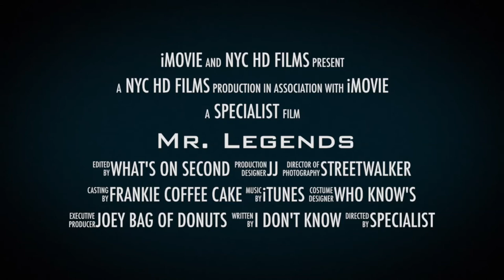"UNSTOPPABLE LEGENDS NUCLEAR" - Call of Duty: Black Ops 2 PC Gameplay w/ Legends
I have the live version of this posted. Up'd this as it's in 1080p and the Twitch export maxes at 720p. Special thanks to Wazzap for slowing down his kills late in the game which allowed me to grab this :)